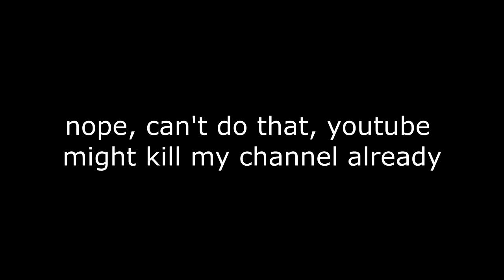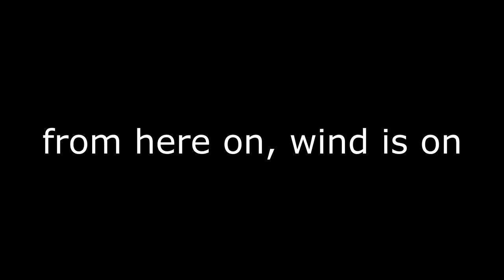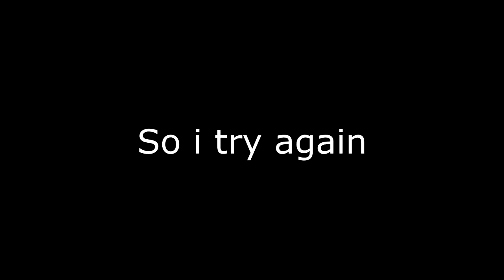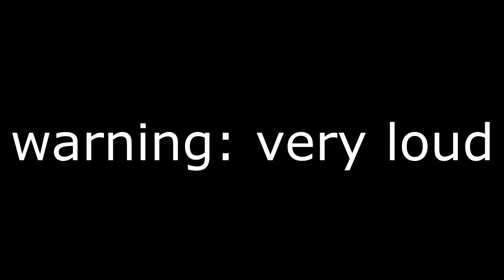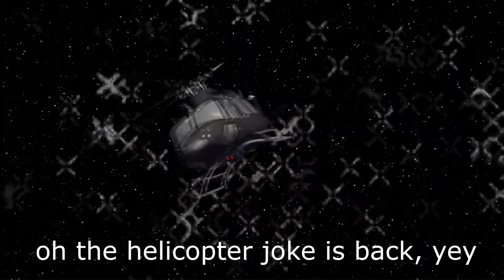Landing Airliner on Carrier with 200 knot winds [Simple Planes]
I spend a while trying to land an MD-80 onto an aircraft carrier while wind speed is set to 200 knots with like a 180° direction variation.

Honestly I don't know why, but I do know it was quite a challenge. It was fun tho, and I did somehow manage to land.

Thanks to savage man Z for building the MD80 for the community to use: